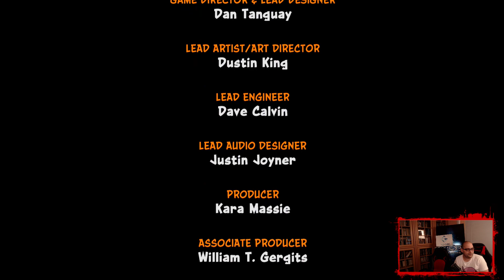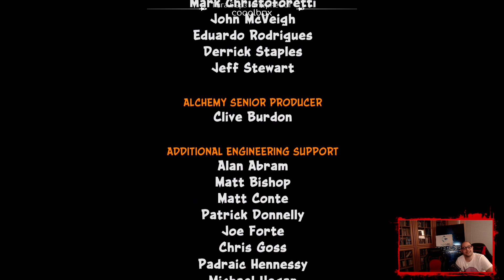NoThx & Gataka playing Crash Bandicoot 1 EP16 Final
➠ Здравейте и добре дошли на нашата поредица на ремастера на Crash Bandicoot, пригответе се за много умирания, желаем Ви приятно гледане!